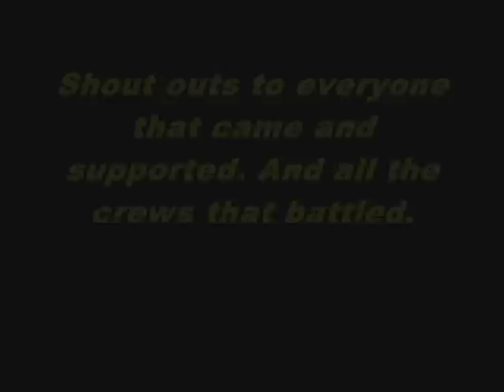FAMINE 2 ON 2 Bboy Battle: TRAILER 2011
Footage from the event. Enjoy!!